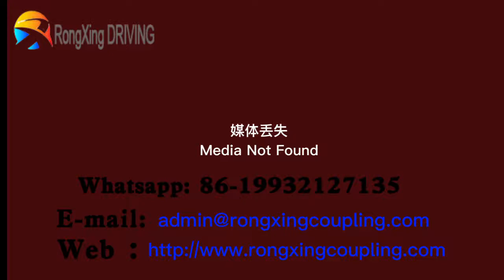GL disc coupling aluminum alloy double diaphragm clamp series shaft couplings